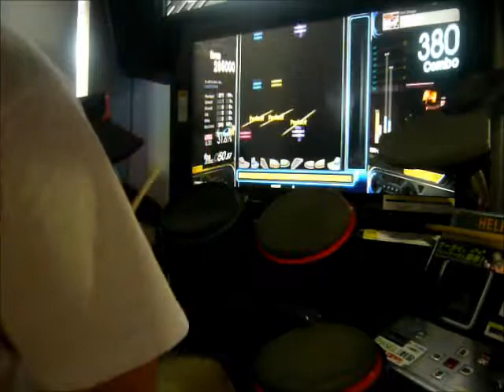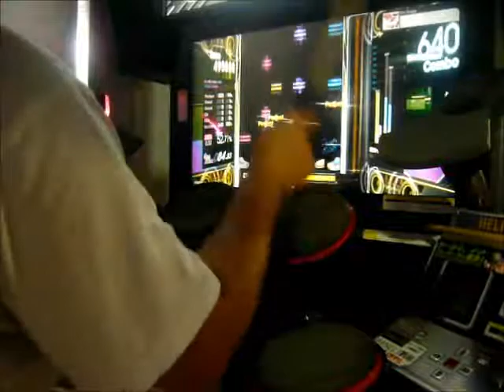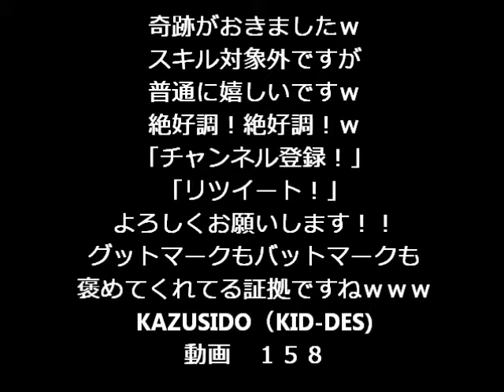涙のregret（１発勝負でとんでもない記録が出てしまいましたｗ）MAXかと思い本人超ビックリｗ LV ８，００ KAZUSIDO １５８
１撃で決めてやりましたｗ
グレ１５個以下なら動画を載せようと思ってましたが・・・
それどころかMAX近くの記録が出ましたｗ
奇跡ですね！！！たまたまですｗ
２０１７年　１２月１２日　更新日